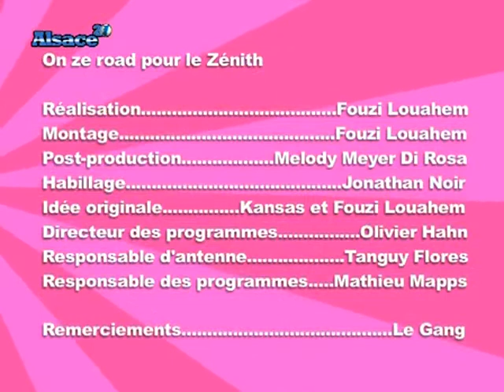On ze road pour le Zenith : Racing Horreur !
Suivez Kansas, on ze road pour le Zenith, qui nous parle aujourd'hui d'un endroit maudit, le stade de la meinau du RC Strasbourg. (Droits réservés. Pour toute exploitation commerciale, veuillez nous contacter